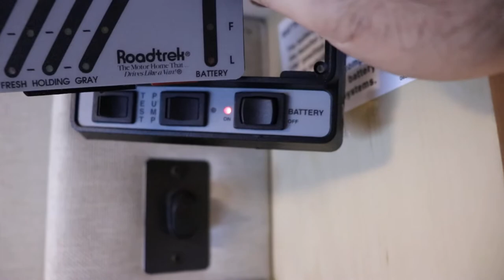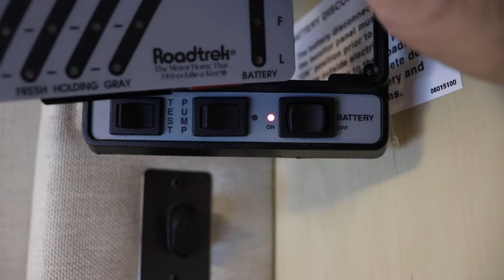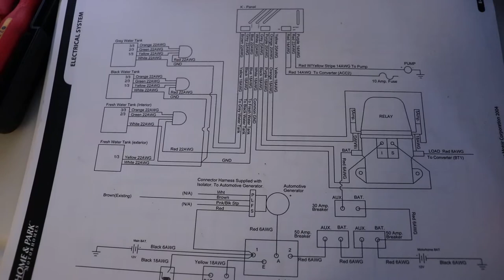Looking over Wiring on a 100 Amp Intellitec Contactor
I hope you find this more useful than a wiring diagram.  Filmed on a 2004 Roadtrek Popular 190.

-Intellitec Contactors
-Blue Sea 500 Amp Relay: 7622,